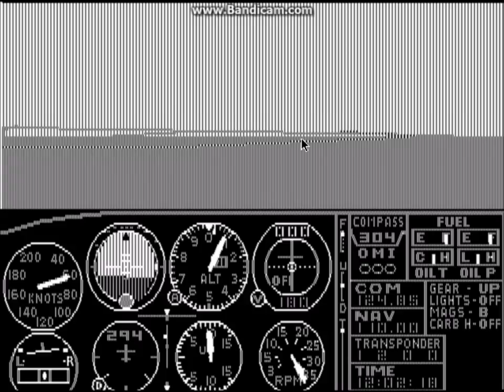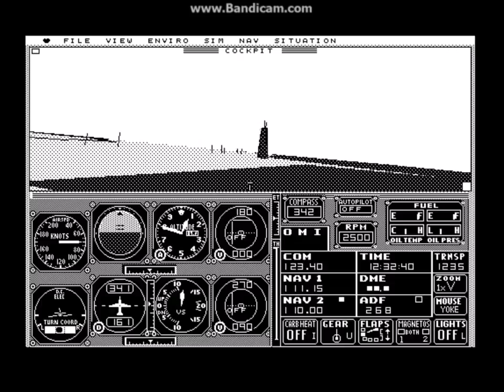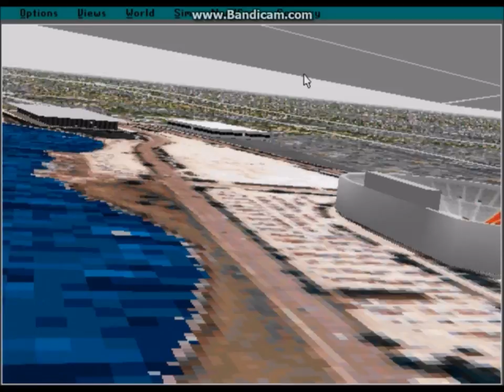Flight Simulator Comparison, Downtown Chicago and Meigs Field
Years ago, I used to upload FS comparison videos, but they were flawed. I didn't have a few key FS versions for a long time so they weren't included in most of those videos (for example: FS2002 was absent until early-2011), and I didn't have the graphics maxed out in later-era FSs (post-FS98/CFS) because of the low-end laptop I ran them on used for years, besides that I also modded each FS version to the point in which they looked like another computer program. I removed all of those videos about a year or two ago because of those reasons. Now, I've been giving a thought about reviving the series since I have a more powerful PC to handle each FSs' graphics rather well (less so for FSX). The problem with this is that making these types of videos is rather frustrating and time-consuming, which keeps me from making more. Getting to run and record all of the DOS and Windows-based FS versions is easy, but the other versions such as FS II for C64 are irritating because of the emulators they need, lock-ups within the emulation, and different keyboard function layout they have.

Here are some notes/trivia about this video:

-The editing was rushed. I don't like to waste too much time editing a video. It's not been my thing ever since 2011.
-I cut out ten minutes of length from the original. I don't like to spend too much time uploading a video. This video took me over an hour to upload, and what if there was a problem with it at 99% before processing? I would have to waste another hour reuploading it...
-For the Atari, C64, and Apple II FS versions, I did not figure out how to change the view direction inside the plane. I used to know how to, but I haven't touched these versions for a long while until a couple of days ago.
-FS II for the Atari locked-up before the Sears tower came into view.
-I forgot to change the view to the spot plane on A.T.P. so you could have seen the plane.
-FS98 was recorded on another computer running Windows XP. That computer is weak, and you may see lag in the FS98 clip.
-The FS98 clip does have sound, but it is very quiet. If you want to hear it, turn the volume all the way to the max, but turn it down as soon as you see the FS2000 splash screen.
-The FSX and Google Earth clips are laggy because I don't have the strongest PC in the world...
-My FSX runs on medium-high/high settings because of the reason stated in the above note.
-All FSs are set on late spring, light cirrus clouds at 15,000, and 20 miles of visibility. FS versions prior to FS5.1 have no visibility system, and FS versions II/2.xx and 1.00 for the Mac have no clouds set because their cloud layer options have no thickness settings, meaning there are always overcast clouds, rendering a white/gray sky. FS3.0 has no clouds because their short draw distance, while FS4.0 has two systems  of clouds: the one from FS3.0, and another one that generates automatic clouds, which is the one you see in the video.
-All FS versions starting with FS98 have anti-aliasing settings applied to them. The settings are 8x super sampling, no CSAA/EQAA, no MLAA, and no edge-detect. No anisotropic filtering by the way.
-FS5.1's runway texture looks worse than FS5.0's because in order to get haze, I have to sacrifice the image smoother. No worries, since the image smoother only covers Meigs as far as I know.
-The Google  Earth clip originally featured a song from Machine Head ("This is the End") because I recorded the clip while playing the album "Unto the Locust" in iTunes, but I muted it to avoid those nagging copyright complaints and to not scare people with the thrashing insanity of the song.
-I recorded FSX with a non-4:3 aspect ratio by mistake, while FS II for C64, Atari, Atari ST, and Apple II can't have their aspect ratios set to 4:3 without messing up the pixels.
-In the FS2004 clip, I did not use the R182 because FS2004 does not include it, so I used the 182S instead. In the FSX clip, I used the 172SP because the 182S is not included.
-FSX does not include Meigs because it was closed and turned into a park, so I took off in the same place the runway used to be at.